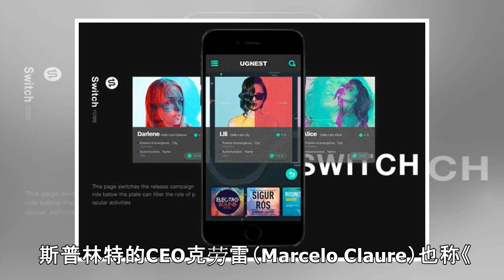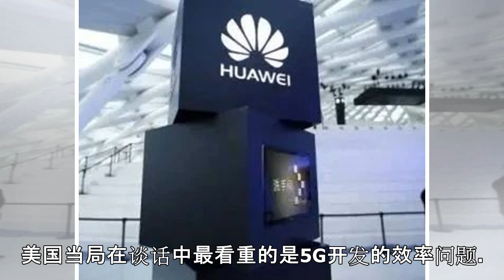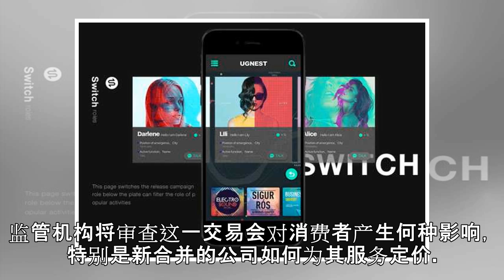美通信业巨头并购计划遇司法部阻力 Tmobile提起华为